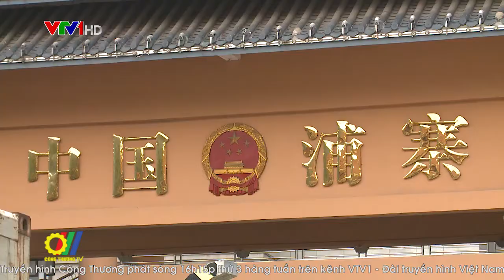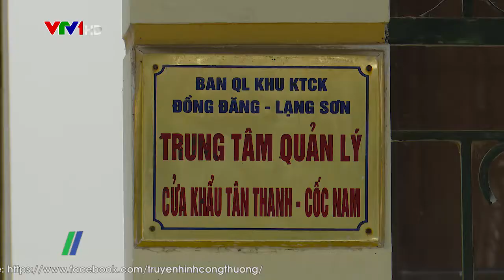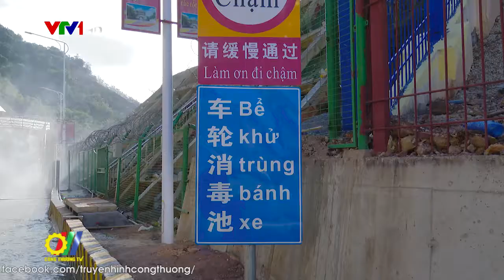Giải pháp tạo thuận lợi cho hoạt động xuất khẩu các mặt hàng nông sản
Theo chu kỳ, hoạt động xuất khẩu hàng hóa sang thị trường Trung Quốc qua các tỉnh biên giới phía Bắc trước và sau thời điểm sát Tết Nguyên đán hàng năm thường rất sôi động, trong đó có các mặt hàng nông sản, thực phẩm và trái cây ngay từ những ngày đầu năm 2020, Bộ Công Thương đã theo dõi sát sao và sẽ phối hợp xử lý kịp thời ngay khi có dấu hiệu bất thường, tránh để tình trạng ùn ứ nông sản tại khu vực này…